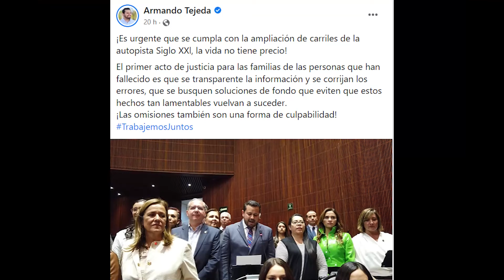Es urgente que se cumpla con la ampliación de carriles de la autopista Siglo XXl: Armando Tejeda